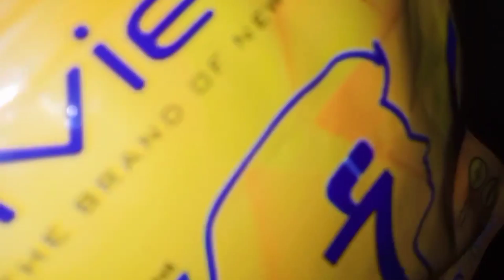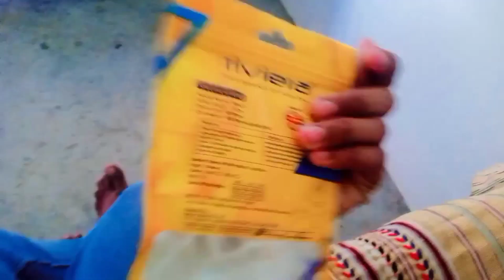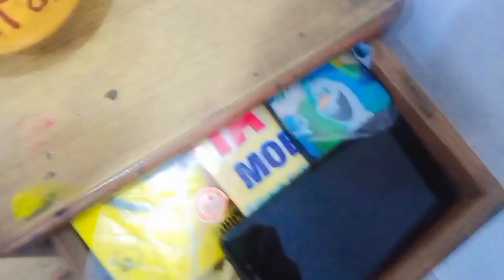New running beg le Kar Maja hi aa gya ,🤩 | rounder vlogs